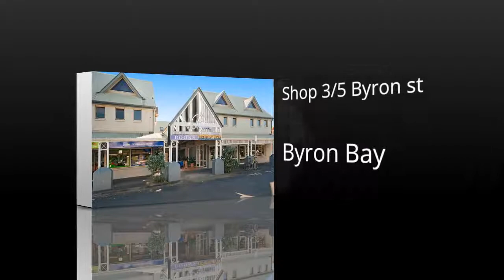Shop For Sale In Byron Bay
Shop For Sale In Byron Bay - Investment Opportunity In The Heart Of Byron Bay. Rare chance to purchase a wonderful investment property in the ever growing town of Byron Bay.

The property is in the heart of the Byron Bay commercial precinct.

There is a 3 Year Lease in place with the tenant paying all outgoings.

The current tenant has a vibrant business with the only second hand bookshop in Byron Bay.

The internal area of the shop is 38sq metres, and as shown in the photos you are able to use the indoor/arcade courtyard area outside of the shop display windows for whatever purpose you require.

There are very few opportunities to buy a commercial property in Byron Bay, especially at this price and with current tenants in place.

Dont miss out-Call Today

Local Realty Sales & Rentals is your local real estate resource for buyers and sellers interested in the real estate market.

"Shop For Sale Byron Bay"